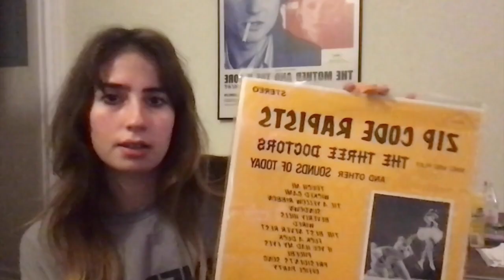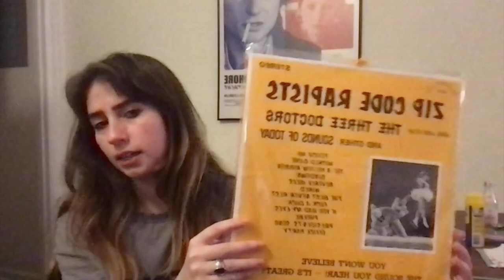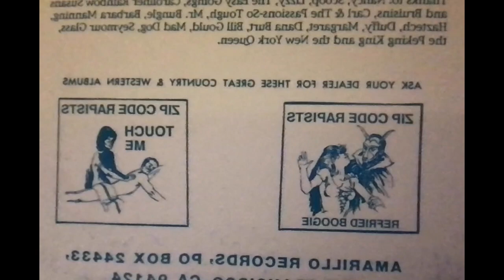Important Music and Motion Picture Reviews 3: Thunder Road and The Three Doctors: Zip Code Rapists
The continuation of infinite artistic excellence...

Just watched FNAF was aiming for something higher. 2 stars out of ?